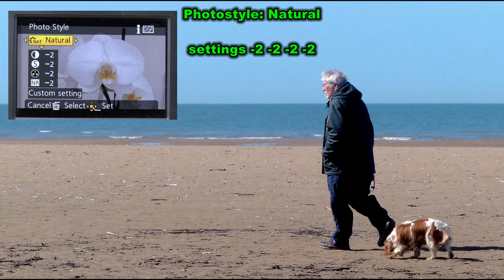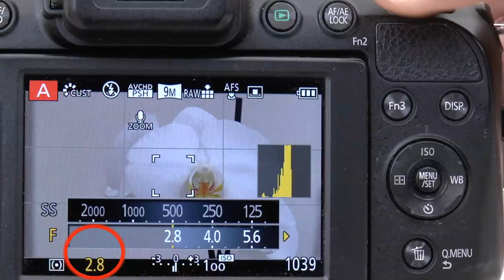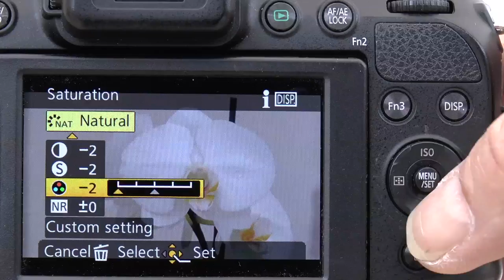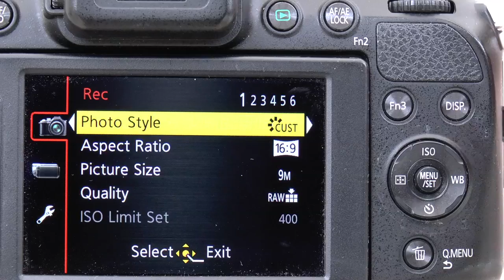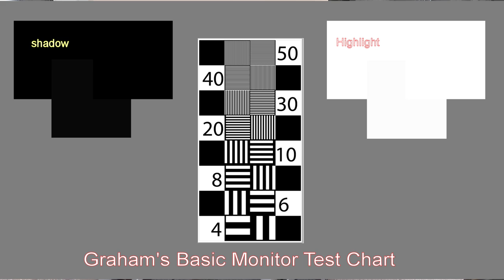Panasonic Lumix FZ200 mini series- Getting Better Images Part 1 Bright Sunshine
In this new mini series I will take a look at some of the common issues faced by FZ200 shooters in getting good quality images. In this part I take a look at bright sunlight which is a killer for small, and large sensor, cameras alike. Bright sunshine causes huge dynamic contrast ranges to be generated.. This range, often referred too as the dynamic range, is far too large to be recorders in a single exposure by ANY digital camera in today's market place. The FZ200 has a maximum dynamic range of about 10 fstops at iso 100. This means that in bright sunlight the camera when set for correct mid tone exposure will clip highlights and crush shadow detail. The problem is made worse by small sensors with a high pixel density. The actual "well" which receives the photons of light and converts them into electrical energy "electrons" rapidly becomes saturated with high brightness situations. This saturation causes the highlights to become burnt out. There are multi exposure techniques like the HDR mode found in the scene menu which takes a series of exposures and combines them into 1 image. The result works reasonably well if the camera is tripod mounted but gives unpredictable results hand held as the separate images may have differing content due to subject or camera movement. Using reflectors or fill flash might be an option in some situations but probably inconvenient for most general shots. By using a camera photostyle which generates a tone curve which is a flat as possible is one way to get more dynamic range recorded during the exposure. Once you have this flat image it can be adjusted by post processed to suit any contrast you like your final image to have. I show how to set up such a profile and show some examples of images shot with this, before and after processing along with ones shot with the default standard profile.
Incidental music is Royalty and PRS free from AKM music.